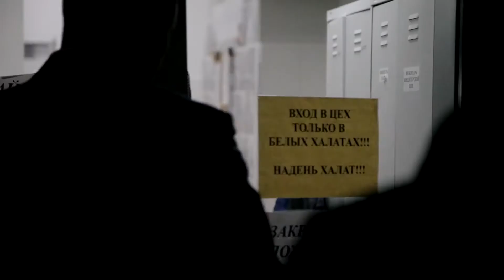Представители INSTITUT PAUL BOCUSE (Франция, Лион) в Красноярске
Начиная с 2019 года в Красноярске можно получить образование по программе французского вуза INSTITUT PAUL BOCUSE, по которой учились многие успешные шеф-повара в мире.
Программа теоретического обучения, профессиональная практика и стажировки всё согласуется и проходит при участии наших коллег из INSTITUT PAUL BOCUSE.
С момента подписания соглашения об открытии Высшей школы гастрономии от INSTITUT PAUL BOCUSE делегаты французского вуза приезжают в Красноярск несколько раз в год.